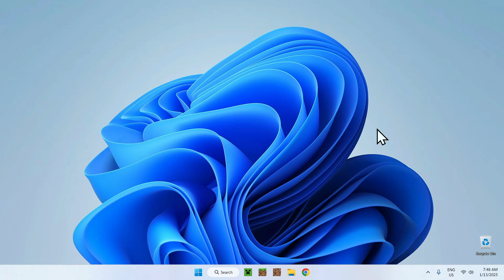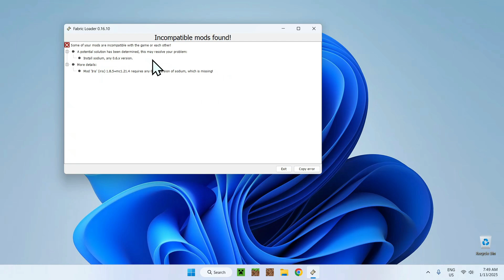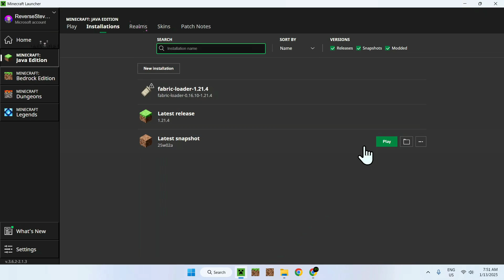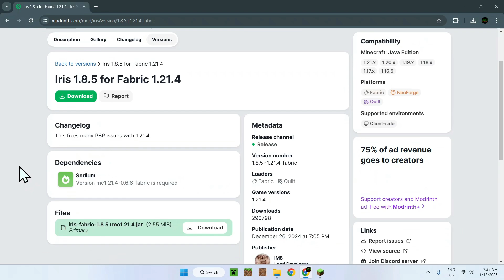How To Fix Minecraft Mods Not Working In 2025 | Fix Minecraft Exit Code 1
[ Information ]
In this video you will learn how to fix mods not working in Minecraft. You will learn the basics with mods compatibility and dependencies to assure that your mods will run correctly. This will help you fix the Minecraft exit code 1 as Minecraft will no longer crash as all the mods will be compatible.

[ Minecraft Mods Not Working Categories ]
Minecraft Mods Not Showing Up In Game
Minecraft Mods Not Loading With Fabric
Minecraft Mods Not Loading With Forge
Minecraft Mods Not Working 2025
Minecraft Mods Not Working 1.21
Minecraft Mods Not Launching
NeoForge Mods Not Working
Minecraft Mods Not Working
Minecraft Mods Not Loading
How To Fix Minecraft Mods
Exit Code 1 Minecraft Java
Fabric Mods Not Working
Fix Minecraft Exit Code 1
Forge Mods Not Working
Exit Code 1 Minecraft
Exit Code 1

- Finnvian